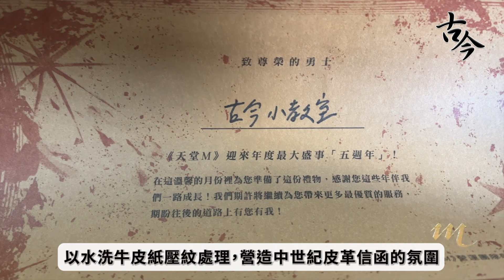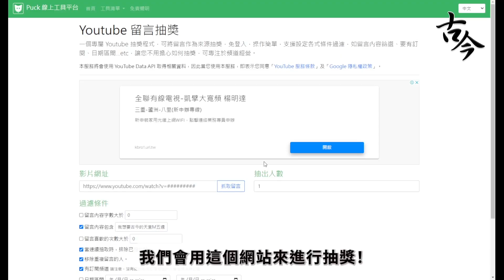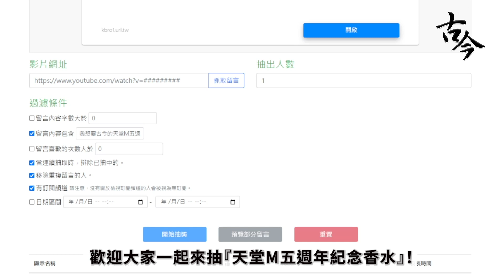《天堂M》古今要辦抽獎囉！天堂Ｍ五週年紀念香水！知名品牌、大師設計！Eyecandle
HI！大家好！ 我是古今！
沒錯！看到『封面』就知到古今已經
拿到了『天堂Ｍ五週年紀念香水』囉！(水啦)

由『DEPTH DESIGN  創辦人 陳青琳』
與『香水品牌 Eyecandle Studio』
另外還有我們的『天堂M官方遊戲橘子』
聯名合作推出的『五週年紀念香水』！

外觀有著『中世紀鍊金術』與『魔法書』的氛圍！
內有代表天堂Ｍ四大職業的專屬香水！
就這是『天堂Ｍ五週念香水禮盒』！

== 抽獎 ==
這次要感謝各位玩家支持著古今小教室！
古今有幫大家拿到４個扣打～
４組『單瓶』的香水要抽獎送給玩家(不挑款，只能送到台灣本島)

要怎麼抽呢？
只要在此部影片留言『我想要古今的天堂M五週年紀念香水』
再加上『訂閱古今的Youtube頻道』 就能參加抽獎！

活動時間：從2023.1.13 ~ 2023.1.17(二) 21點 截止
在2023.1/17(二) 21點 我們會開直播進行抽獎！

『留言』一定要含有『我想要古今的天堂M五週年紀念香水』
要有這段文字，才會被抽到唷！  不能有錯字唷～
系統會搜尋這段文字~  有錯字就抽不到了！

除了『關鍵字』之外，還可以追加想對『古今』或『天堂M』說的話！
最主要還是要有『我想要古今的天堂M五週年紀念香水』

要檢查『訂閱狀態』有沒有『公開』！
一般玩家應該都有『公開』啦！
如果沒有的話，要去『後台』設定一下！

影片3分8秒處，第二個選項『圓點要調到左邊』！
將訂閱內容改成『公開』！
(影片中的片段式『隱藏』，正確的是要把『圓點調到左邊』)

符合這２個條件才有機會被抽出來！
簡單來說就是要『留言』＋『訂閱』～

== 開抽時間 ==
下禮拜二 晚上9點 進行抽獎~
歡迎大家一起來抽『天堂M五週年紀念香水』！

恭喜你中獎了~ 請寄信給古今~
收件到 禮拜5 晚上12點
超過時間則喪失資格，由備取補上

提供以下資料
(1)真實姓名：
(2)收件地址：
(3)電話：
(4)期望收件時間(平日上午/下午/全日可)

到禮拜五 晚上12點  還是有缺少的話(含備取)
就 1/30(一) 晚上9點 再抽一次 (不算留言時間)
但是 得獎者要在現場 現場給資料

【社群連結】
【斗內會員】
【其他】
分享就是最大的支持d(`･∀･)b